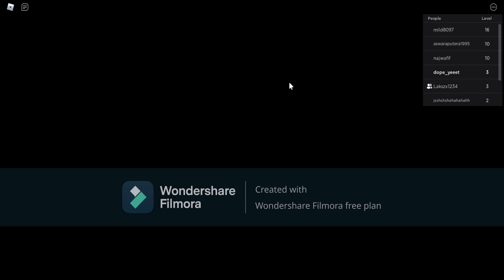Escaping Evil Princess obby!!!